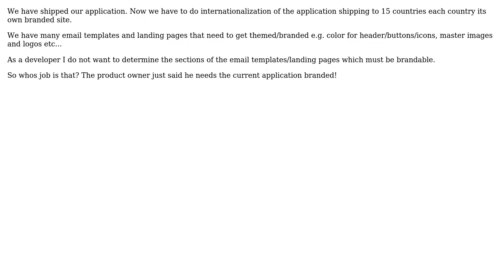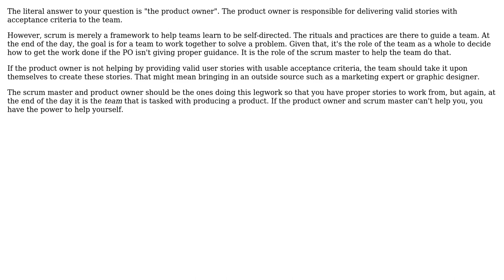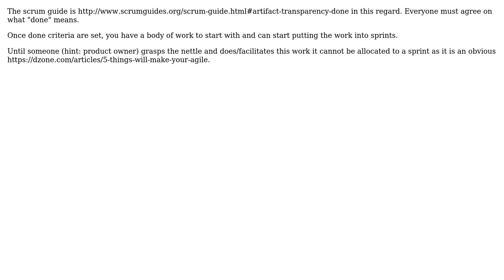Software Engineering: Who in scrum has the responsibility to determine how design/branding is done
With thanks & praise to God, and with thanks to the many people who have made this project possible! | Content (except music & images) licensed under CC BY-SA | Music | Images & others | With thanks to user Robbie Dee user Philip Kendall user HelloWorld user Bryan Oakley and the Stack Exchange Network Trademarks are property of their respective owners. You are responsible for your own actions.